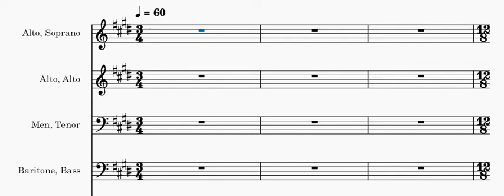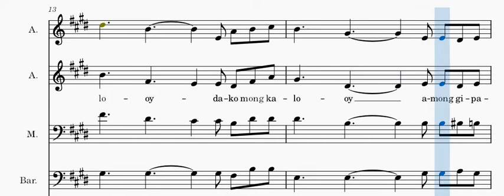EMANUEL KYRIE - ALTO PART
11th Mass Pastorela by Rudy Villanueva
Misa De Gallo Kyrie Song